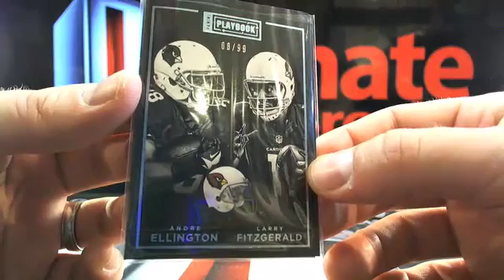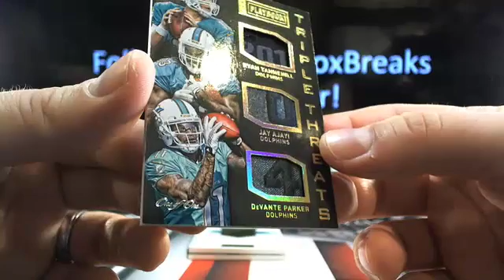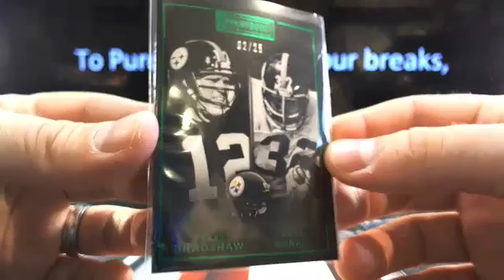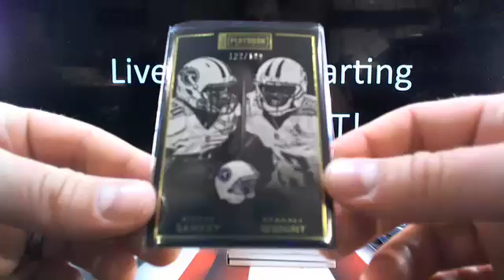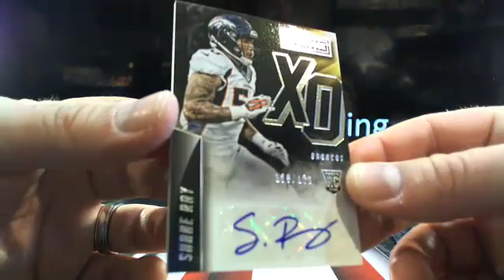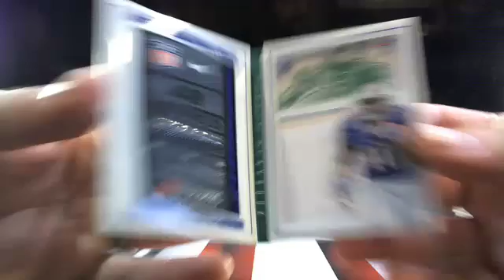UltimateBoxBreaks.com: 2015 Playbook 5 Box Football Break #2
UltimateBoxBreaks.com: 2015 Playbook 5 Box Football Break #2 - Captured Live on Ustream